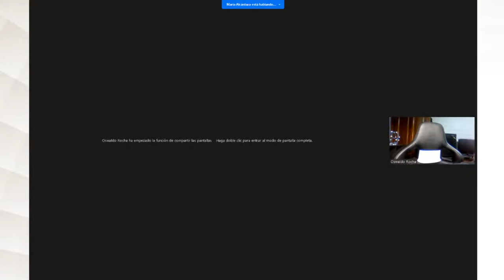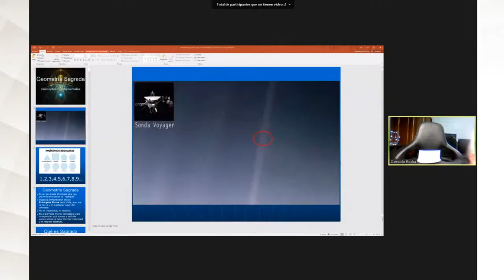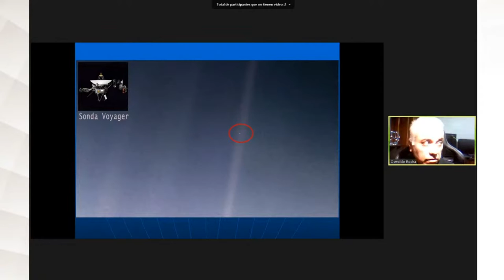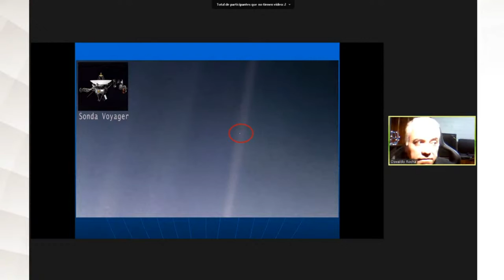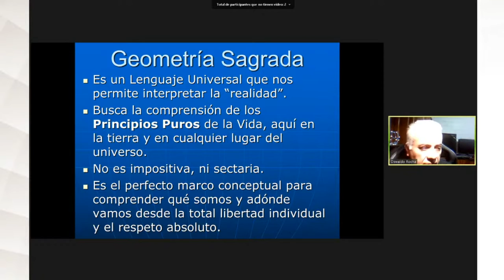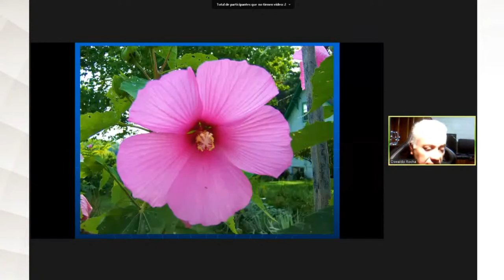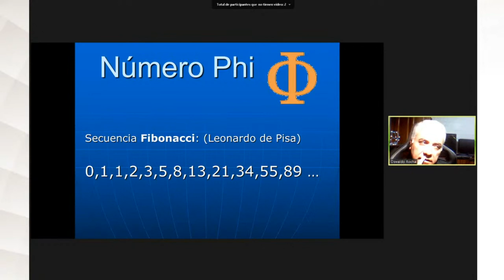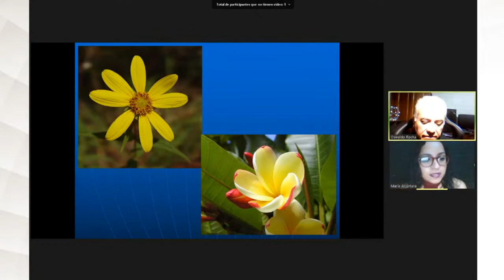GEOMETRIA SAGRADA, AQUI Y AHORA - OSWALDO ROCHA